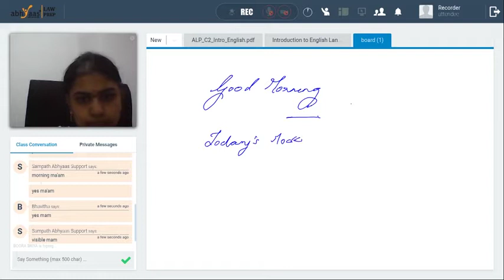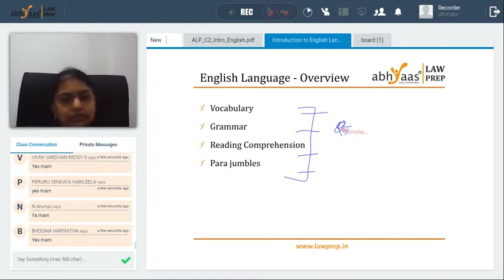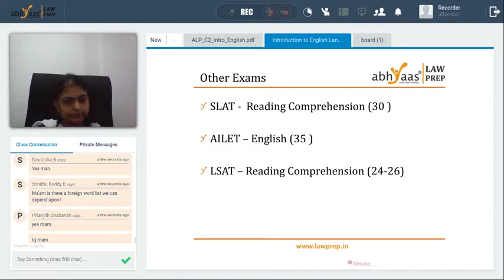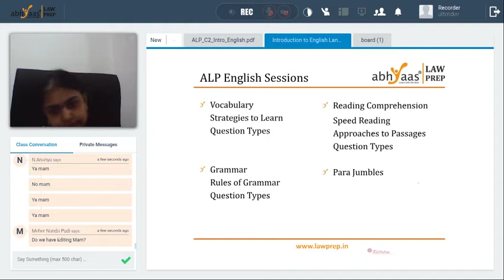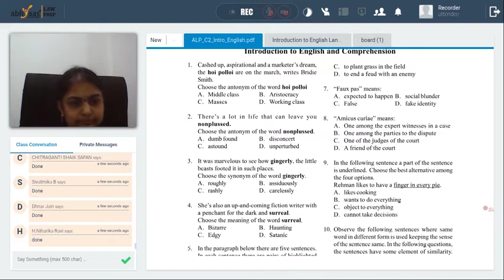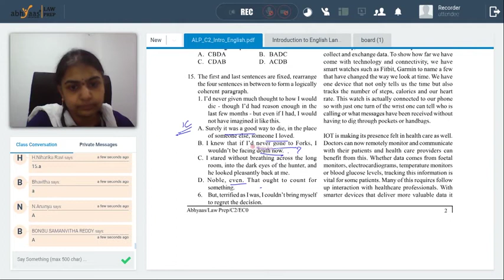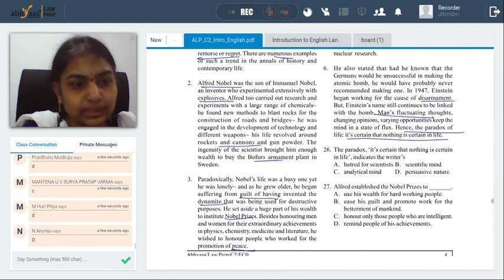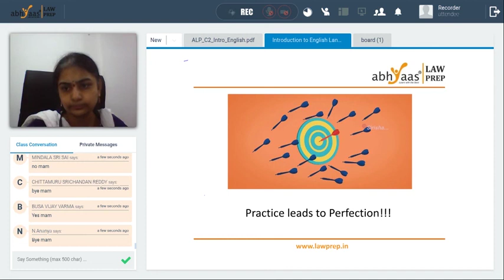CLAT New Pattern Classes |Introduction to English Language | Abhyaas LawPrep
Introduction to English Language Section in New CLAT Pattern by Ms Sirisha Naresh

New Year Offer Code: Use MAY5000 and Get FLAT Rs 5,000/- Discount on CLAT 2021 Crash Course Online

CLAT|ABHYAASLAWPREP|LEARNWITHTHEBEST|BESTCLATCOACHINGININDIA